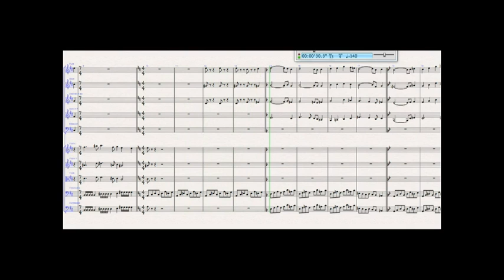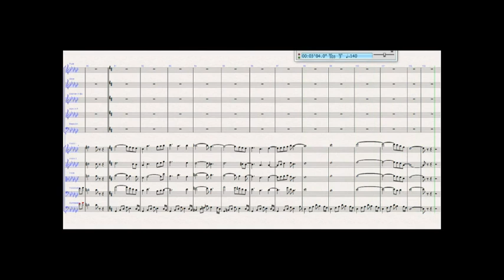Bla - Leon Herperger